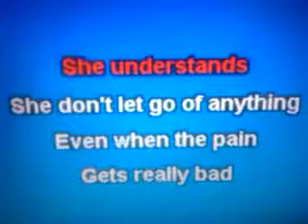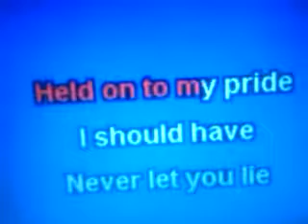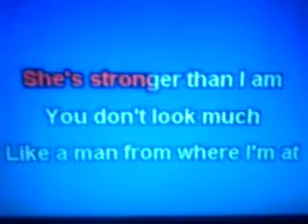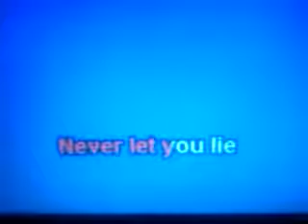More like her-MirandaLambert,(Cover by Kala Garcia)